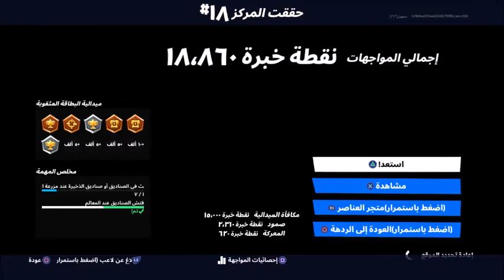فورت نايت تحدي وجه ظرر للطائرات تحديات الاسبوع التاسع